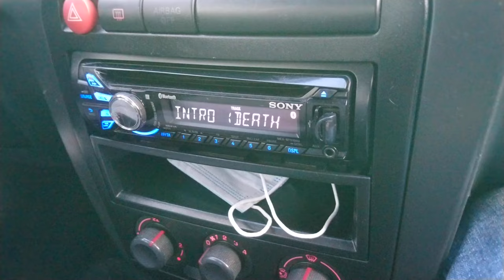Seat Ibiza 3 Fabryczne głośniki Radio SONY MEX BT3100U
test fabrycznego car audio w seat ibiza 3